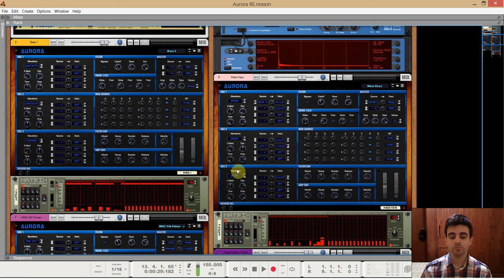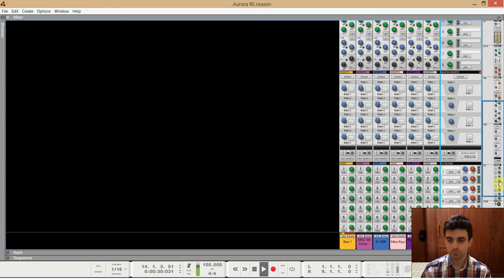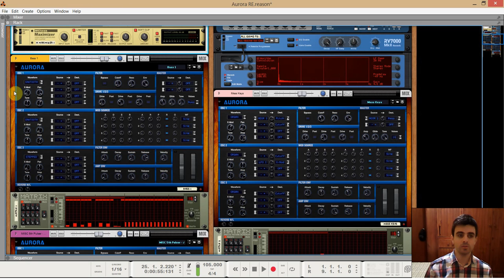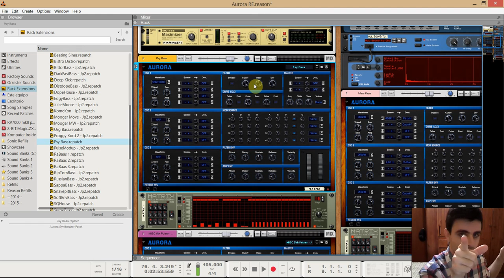Aurora Hybrid Synthesizer (RE Review)